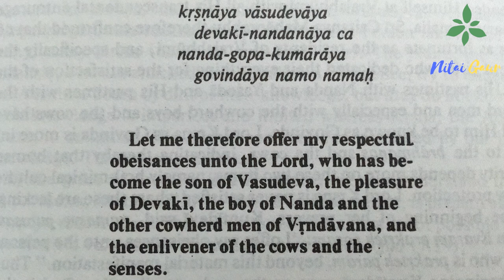Hare Krishna Naam Sankirtan at Srila Raghunath Das Goswami Bhajan Kutir Sri RadhaKund Dham...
Please Listen to the Melodious, Rhythmical Song of Gauranga. “Nava Gaura Varam” :-

BIOGRAPHY,  PHILOSOPHY
Raghunatha Dasa Goswami

It is usual for a person born to vast fortune to indulge in as much of the fine comforts of this world as he possibly can. It is practically unheard of that an inheritor of heavenly fortune live a life of utter penury in a holy place, eating rejected food that even stray cows wouldn’t touch. Such was the intense renunciation of Raghunatha Dasa Goswami, a great Vaishnava Saint, one of the six Goswamis of Vrindavan. His austerity so attracted Lord Chaitanya that He placed him under the direct tutelage of His personal secretary Svarup Damodara Goswami.

Birth
Raghunatha Dasa was born around 1416 Shaka (1494 AD) in the town of Saptagram in Hooghly district of West Bengal. He was the only son of his father Govardhana Majumdar a wealthy landlord of the area. Govardhana Majumdar’s elder brother was Hiranya Majumdar who had no male progeny. Hence Raghunatha Dasa was the sole inheritor of the vast fortune the brothers had accumulated.

Family
Both his father and uncle were devoted to Lord Chaitanya and revered Advaita Acharya. This was because of the influence of their family priest Balarama Acharya. When Raghunatha was still a young boy, Balarama Acharya hosted the great Acharya of the Holy Name, Haridasa Thakura at his village Candapura, which was within the jurisdiction of Saptagrama. Raghunatha used to visit Haridasa Thakura every day. Being naturally compassionate, Haridasa Thakura showered his mercy on the young Raghunatha. It was due to this mercy that Raghunatha later attained the shelter of Lord Chaitanya.

Meeting Lord Chaitanya
Raghunatha got his first opportunity to see Lord Chaitanya when the Lord, after accepting sannyasa, came to Shantipura and stayed at the residence of Advaita Acharya. Since Govardhana and Hiranaya Majumdar always served Advaita Acharya with great faith and devotion, he was naturally inclined to give His mercy to their boy Raghunatha. Thus, He gave the remnants of the Lord’s food to Raghunatha for as long as the Lord stayed at Shantipura. After staying in Shantipura for some time, the Lord departed for Jagannatha Puri

Raghunatha dasa Gosvami used to reside on the bank of Sri Radha-kunda. At that time Radha-kunda was just a small pond of water, and therefore sometimes Raghunatha would meditate on enlarging the kund. Then he would chastise himself for desiring something which would require a large amount of money.
Raghunatha dasa Gosvami lived on the banks of Radha-kunda without any fixed residence, staying under a different tree every night. Sometimes he would stay on the banks of the Manasa Ganga. At that time these areas were jungles filled with ferocious animals. One day Sanatana Gosvami came to the banks of Manasa Ganga to meet Gopala Bhatta Gosvami. Before accepting his noon meal at Gopal Bhatta's bhajan kutir, he went to take bath at the Pavan ghat of Manasa Ganga. From there he saw two tigers come to the kund and after drinking some water saunter off. Just near that spot Raghunatha das Gosvami was sitting under a tree absorbed in his bhajana. Sanatana Gosvami was startled to see this but even more so when he saw Sri Krishna standing at some distance observing everything. He then requested Raghunatha to do his bhajana within a hut.

Taking Shelter of Radha Kund

Srila Rupa Goswami writes in The Nectar of Instruction that one should take shelter of Radha Kund. One who does bhajan here attains the same eternal vraja-swarup as they have contemplated during their bhajan here. Hence, it is important to take complete shelter of Radha Kund under a bonafide Rasika Devotee of Divine Couple.

Important spots at Sri Radha Kund

Radha Kund, Shyam Kund, Radha Govind Dev Ji Mandir,
Radha Damodar Mandir, Srila Bhaktivinoda Thakur Prabhupada House,
Mahaprabhu Baithak, Nityananda Prabhu Baithak, Srila Ragunath Das Goswamipada Samadhi, Srila Krishnadas Kaviraj Goswamipada Samadhi,
Srila Gopal Bhatt Goswamipada Bhajan Kutir, Srila Viswanath Chakravarti Thakur Prabhupada Bhajan Kutir, Srila Jiva Goswamipada Bhajan Kutir, Jahnva Maiya Baithak, Lalita Sakhi Kund

Hare Krishna Bhajan Lyrics